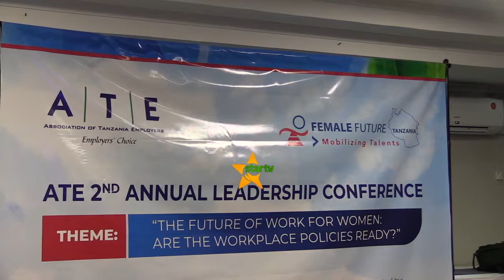Chama cha waajiri Wanawake wakiwezeshwa wanaweza